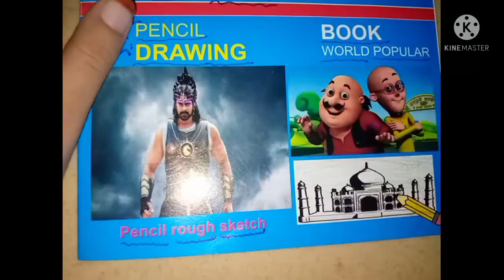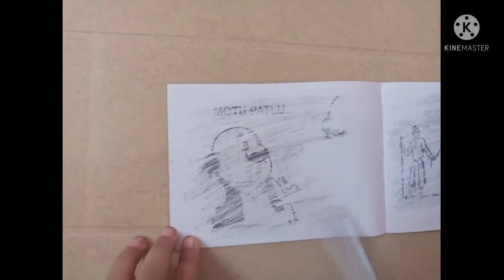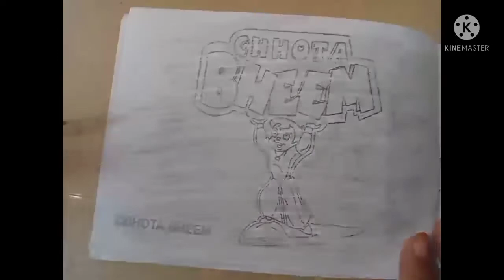Pencil Drawing || Sunday activity ||Amma manasu